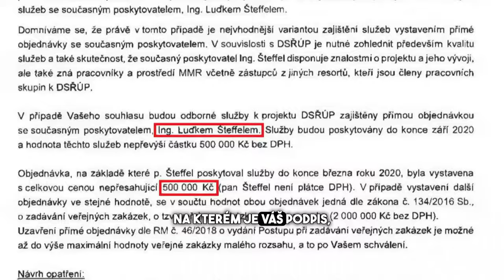Digitální stavební řízení: Jak Dostálová lhala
Takže děkujeme za názor.